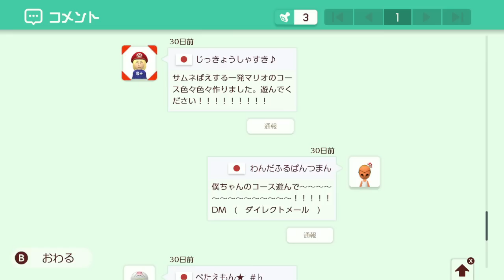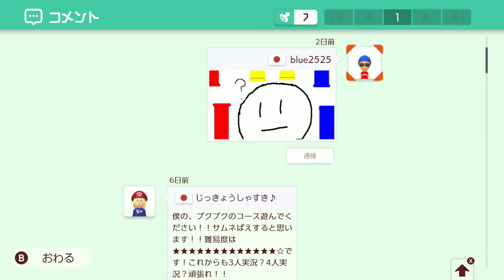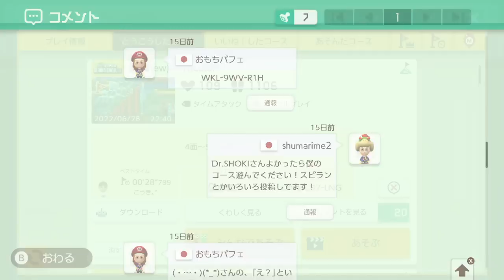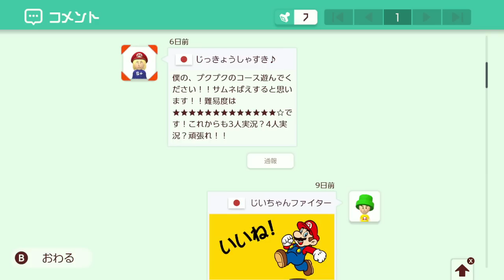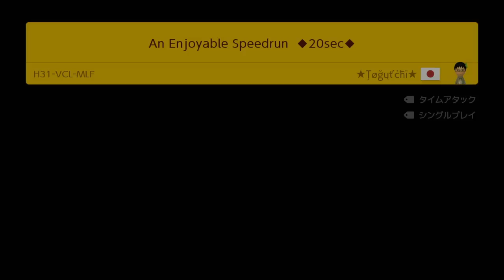針の穴にマリオを通す地獄級の鬼畜コースｗ【マリオメーカー2実況 #418】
💰欲しいものリスト💰

この動画はフリーソフト『AviUtl』を使用して作成しています。